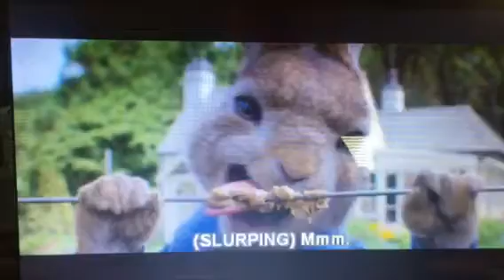Peter Rabbit: The Electric Door Scene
And Zap! ⚡️